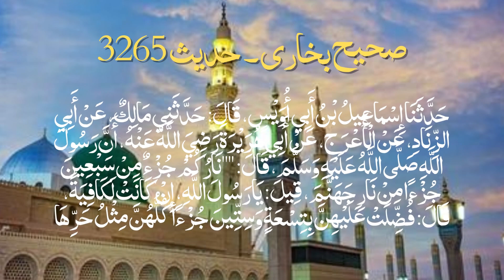Dunya ki aag | Jahnmm ki aag | Bukhar ki wja | Urdu | Islamic | Hindi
In this video you will know and learn about  keh Jahnmm ki aag dunya ki aag sy kitni zyada hai?